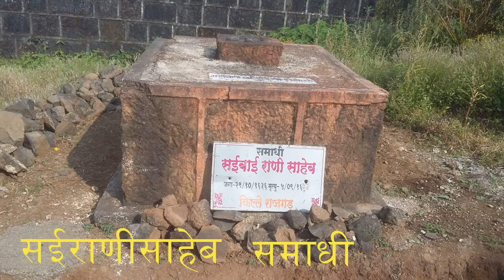Rajgad to torna trek